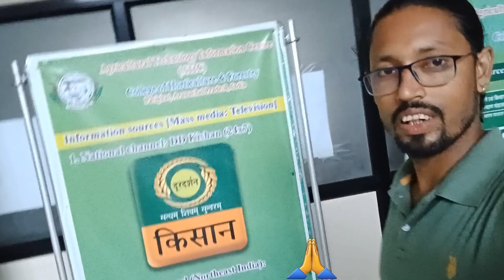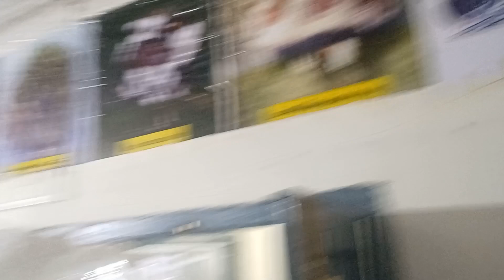পাছিঘাট কৃষি কেন্দ্ৰত লখিমপুৰ জিলা কৃষি বিজ্ঞান কেন্দ্ৰৰ পৰা আয়োজিত কৃষকৰ প্ৰশিক্ষণ অনুষ্ঠান।🙏🔥🔥